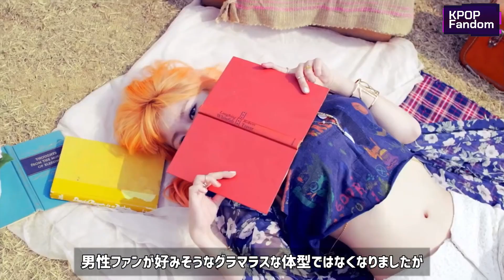デビュー当初よりも明らかに綺麗になったKPOPアイドルTOP7